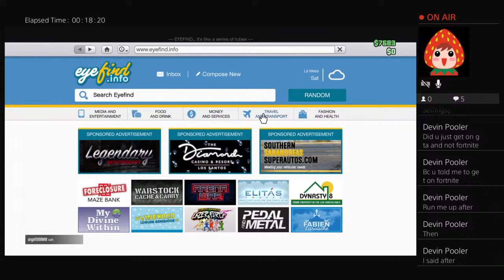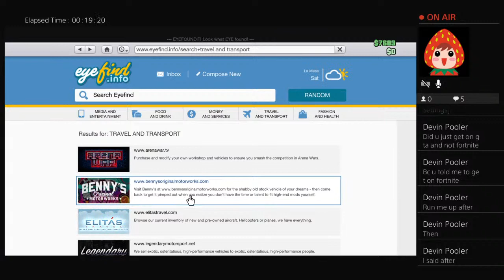Bogdan if u sub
Rage squad for life